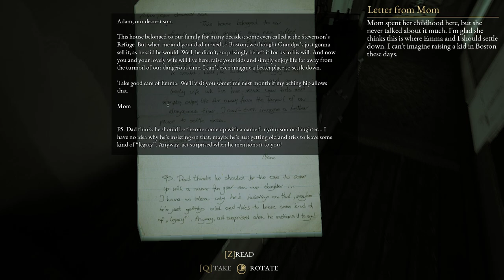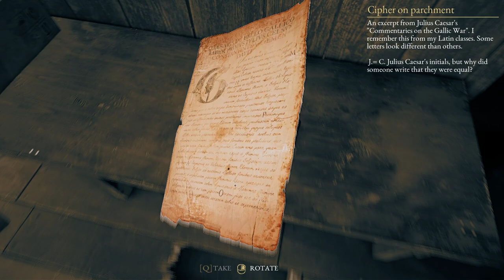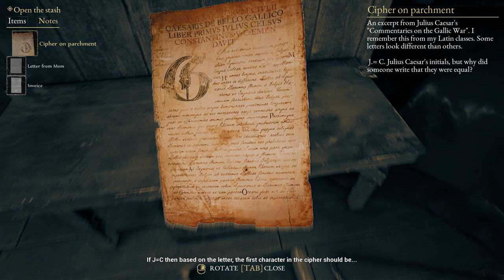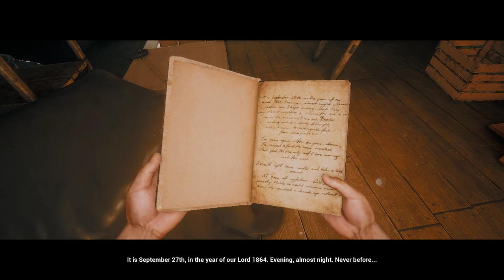The Beast Inside Chapter One / PC Gameplay Walkthrough / Gods Eye Gaming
Genres: Adventure game, Puzzle Video Game, Indie game, Action game, Adventure

PUSH THE NOTIFICATION BUTTON TO GET NOTIFIED🔔🔔

MY DISCORD ID god_s_eye